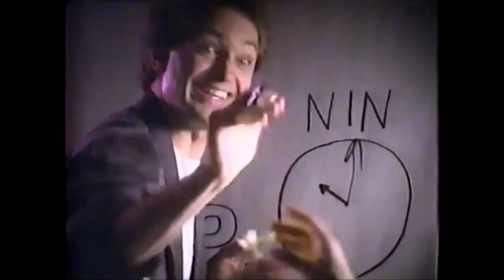1990 Win Lose or Draw on Nintendo Commercial